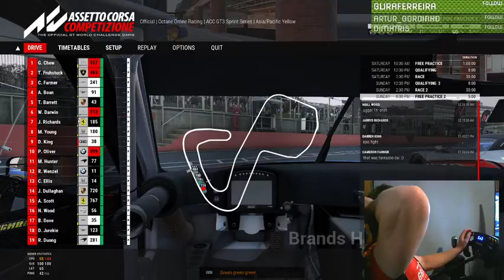Twitch Livestream: Octane Online Racing - Contender Series Round 8 - Brands Hatch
Blah, blah, blah, livestream, blah blah blah, follow me dammit